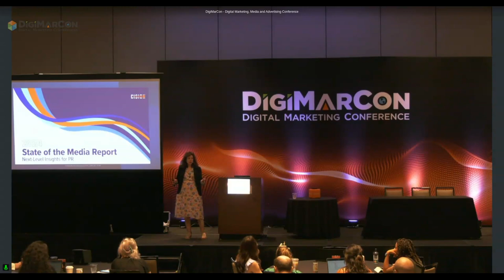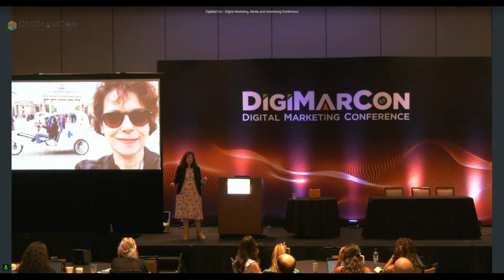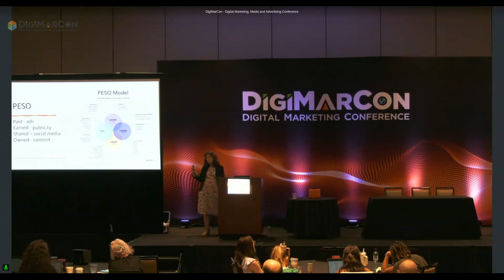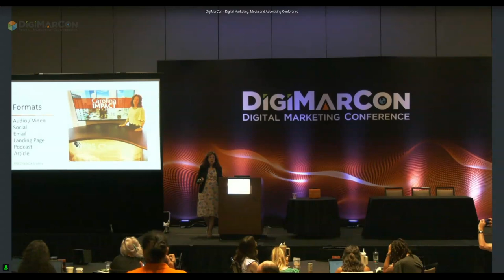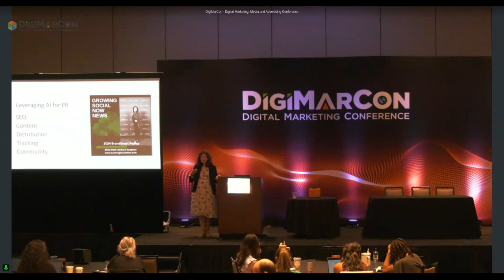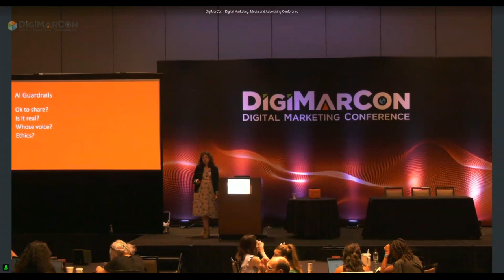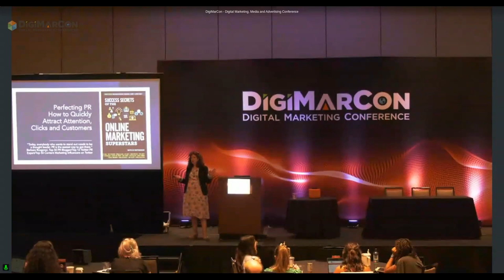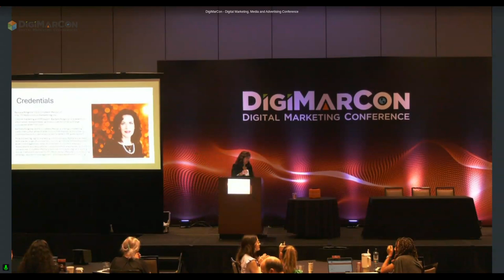How to Maximize Your Brand's Impact: Expert Insights on Integrating AI, PR & Digital Marketing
Amplifying Your Brand's Voice with AI, PR, and Digital Marketing: Key Takeaways from Barbara Rozgonyi's PR Masterclass at DigiMarCon in Charlotte

In today's digital landscape, effective public relations goes far beyond traditional press releases. Barbara Rozgonyi, a leading marketing and PR consultant, recently shared her expertise on integrating PR with digital marketing strategies. Here are the key points from her insightful presentation:

PR Mindset Shift: Think of PR as "Personality and Reputation."

Your brand's unique traits and public perception are crucial in the digital age.
The Power of Keywords: Start with strong, relevant keywords to drive your PR efforts and improve searchability.
Leverage AI Responsibly: Utilize AI tools to streamline PR processes, but be mindful of ethical considerations and company policies.
Diversify Distribution Channels: Don't rely solely on traditional media outlets. Explore platforms like Source of Sources, MuckRack, and various social media channels.
Measure and Track Results: Use tools like Talkwalker Alerts to monitor your PR efforts' reach and impact.
Integrate the 4D Approach: Digital, Direct, Dynamic, and Data should form the foundation of your integrated marketing strategy.

Start with strong, relevant keywords
Write a compelling headline (60-80 characters)
Use the inverted pyramid structure (Who, What, When, Where, Why, How)
Include multimedia elements (images, videos)
Add a clear call-to-action
Distribute through multiple channels (both traditional and digital)
Track and measure results using monitoring tools

Barbara Rozgonyi's Bio:
Barbara Rozgonyi is a renowned marketing and PR consultant with over 25 years of experience in the industry. As the founder of CoryWest Media, she pioneered the 4D approach to integrated marketing: Digital, Direct, Dynamic, and Data. Barbara is a sought-after keynote speaker, author, and thought leader in the fields of AI, ChatGPT, Generative AI, PR, digital marketing, and personal branding. Her innovative strategies have helped countless businesses amplify their brand voice and achieve measurable results in the ever-evolving digital landscape. Barbara is also a member of the American Marketing Association Chicago, National Speakers Association Carolinas, and has been recognized as a top PR blogger and LinkedIn expert.